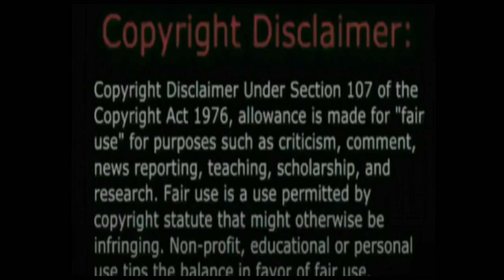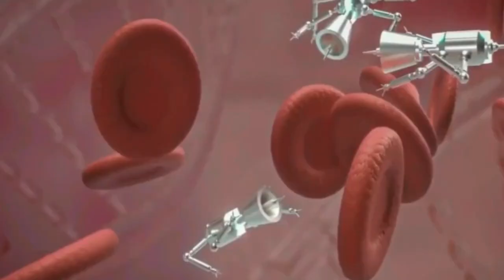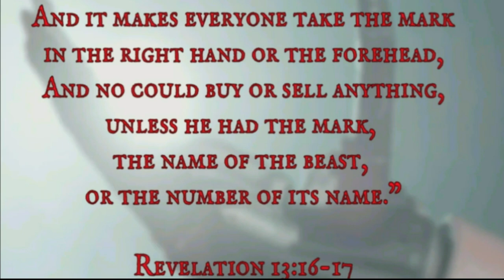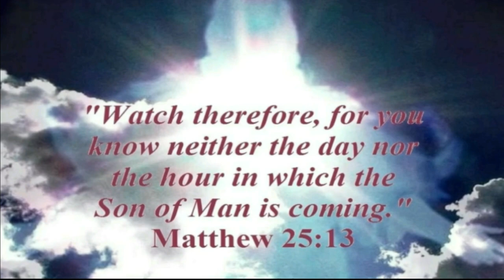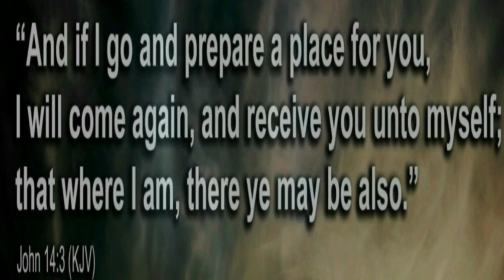The Antichrist BEAST - A Bio Enhanced Artificial Man?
Pure speculation, but letting your imagination run free! What if the coming antichrist 'beast' is a bio enhanced humanoid? Anything is possible in this age of nanotechnology.